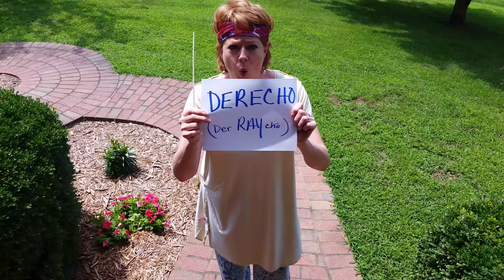Pajama Weather Team Update - DERECHO!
The DERECHO is coming!